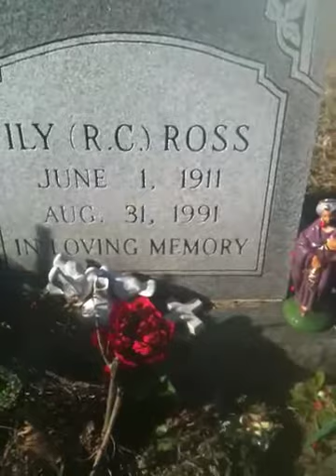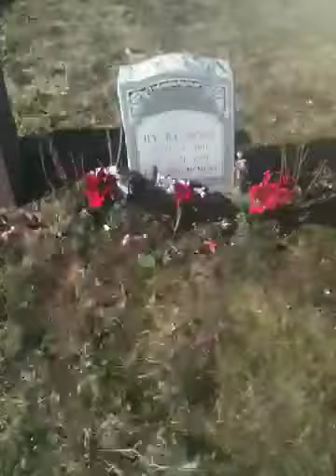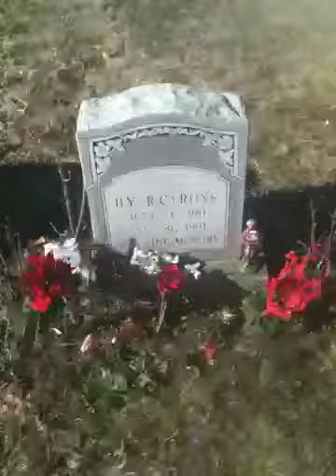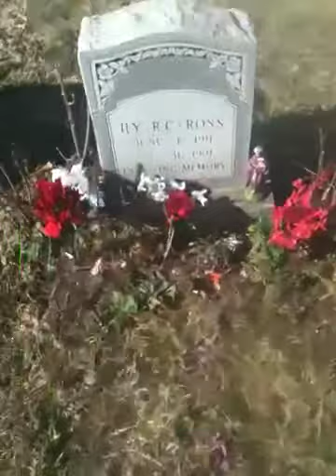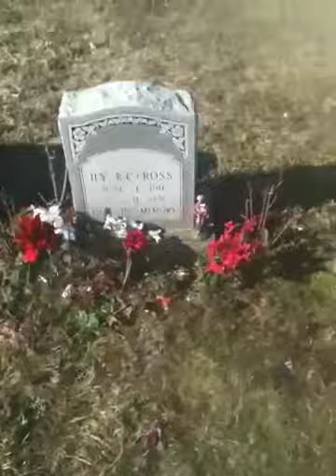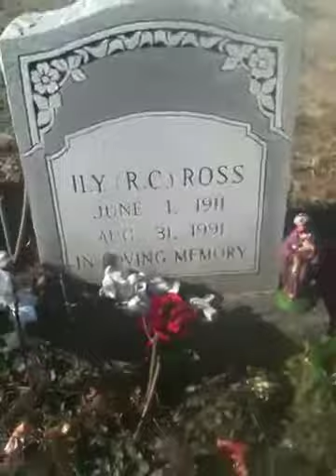My Lovely Grandpa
I loved this Man. He did anything for me. Everything for me. I haven't yet Found a Man, not like my Grandad. Who will do Anything For Me. He literally walked highs and Lows for me on his Cane, for months @ a time. I'd Neva forget.